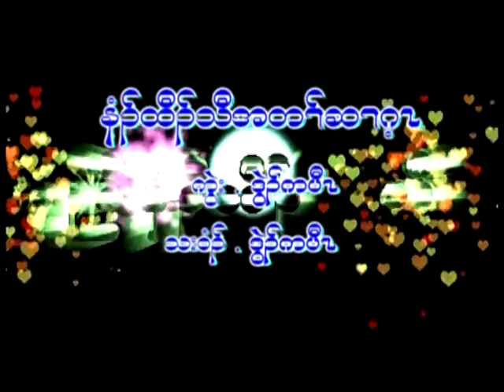Karen New Year Wish